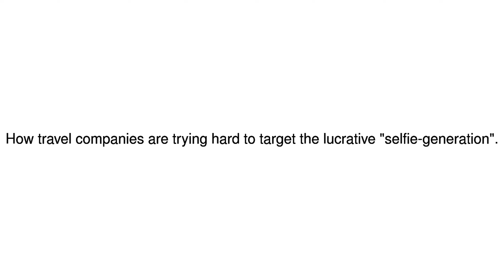News Update Young bucks 12/08/17